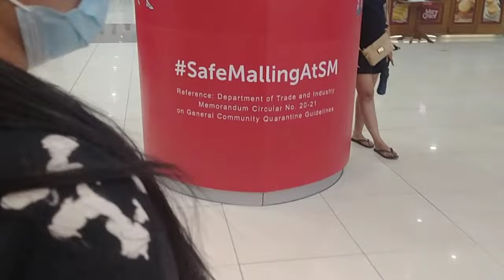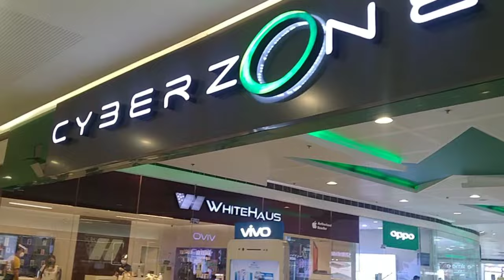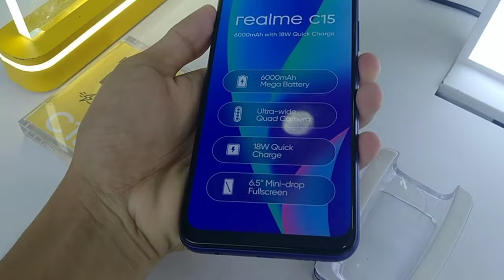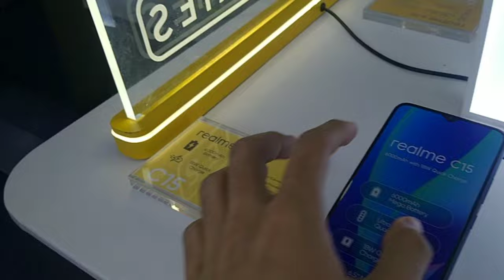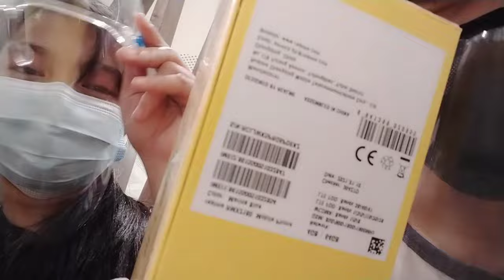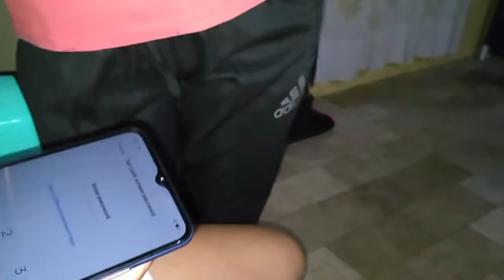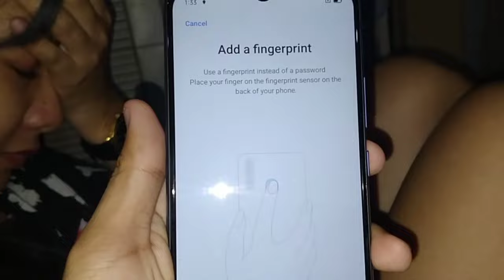buying my new phone l Cyber zone l unboxing 🥰 l Half day Lang sa work 😍